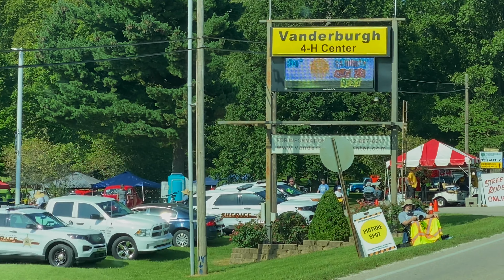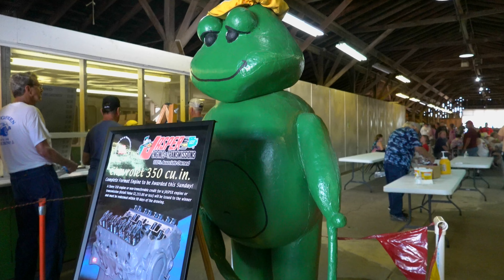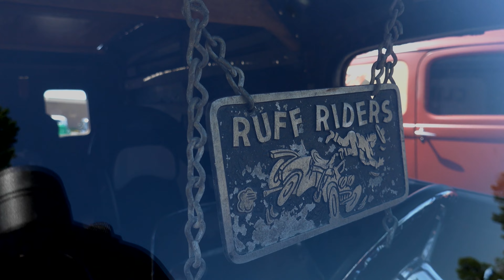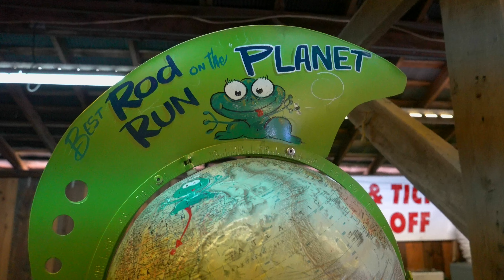2021 Frog Follies | Evansville, IN | Largest Pre-1949 Show | 4K | Aug 27-29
We checked out the 2021Frog Follies show in Evansville, IN at the Vanderburgh 4-H Center.  This is a pretty large show put on by the E'ville Iron Street Rod Club that showcases vehicles 1948 and older (so effectively the era that is officially considered a Street Rod).

This is another first time show for me that I had been hearing rave reviews for years.  I was glad I made it out as it truly didn't disappoint.  It is what I would consider a regional show with a nice family friendly atmosphere.  If my memory serves there were about roughly 2000 vehicles registered maybe  because of recovering from the pandemic.  Their website states that they average 4000 vehicles.

Check it out and see the cool stuff from the show!